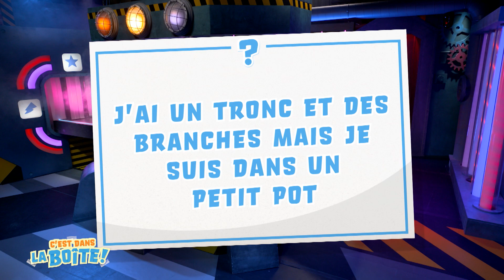Les super pouvoirs des arbres🌳 • C'est dans la boîte — Rocky & Lily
🎉 Hello les Amigos ! 🎉 Prépare-toi pour un nouvel épisode incroyable de "C'est dans la boîte" ! 🌳📦 Aujourd'hui, on plonge dans le monde fascinant des arbres ! 🌲🍃

Tu savais que les arbres avaient des super pouvoirs ? 💪🌳 Eh oui, ces géants verts sont bien plus qu'ils ne le paraissent ! Par exemple, ils communiquent entre eux 😲🌿, se passent des informations sous la terre grâce à un réseau de racines et de champignons. C'est fou, non ? 🤯✨ Et ce n'est que le début, parce qu'ils ont plein d'autres super pouvoirs incroyables dont on va te parler aujourd'hui ! 🌟📚

On va même t'apprendre à connaître l'âge d'un arbre 🎂🌳. Tu te demandes comment ? Eh bien, reste avec nous et découvre cette technique fascinante ! 🕵️‍♂️🔍

Mais attends, ce n'est pas tout ! On va te faire découvrir des arbres incroyables dont tu n'as sûrement jamais entendu parler... 🌍🌳 Des arbres qui semblent sortir tout droit d'un conte de fées ! 🧚‍♂️✨

Prépare-toi à être émerveillé(e) par toutes ces découvertes incroyables ! 🌟✨ Prends une grande bouffée d'air frais 🍃 et plonge avec nous dans cette aventure arborée extraordinaire. 🌳🌍🚀

🎫 Tickets show "En avant Go !"